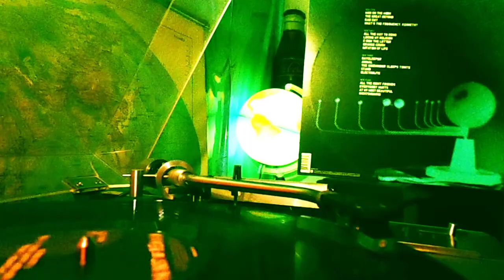R.e.m. "ANIMAL" (Blue vinyl best of)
Again from their "The best of in time", 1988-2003 and from the blue translucient vinyl magnificient pressing by optimal media.

this was the second and last new song from it and a good single, peaking #20 in in my nation - italy - and a #33 in the UK.

as stated on the album they made this song in about an hour or so...